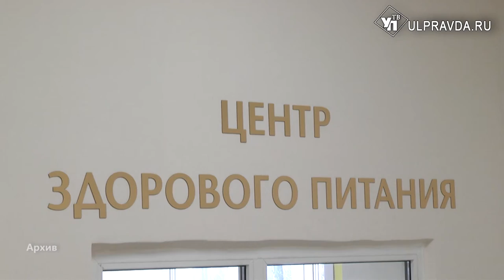Вместо завтрака обеды. 100 тысяч ульяновских школьников обеспечат бесплатным горячим питанием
В правительстве обсудили готовность школ к учебному году.